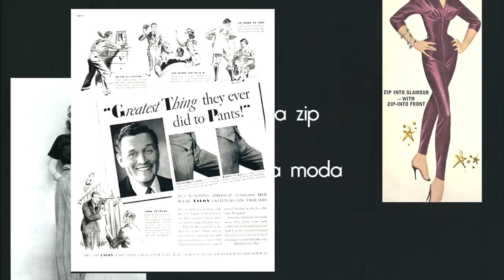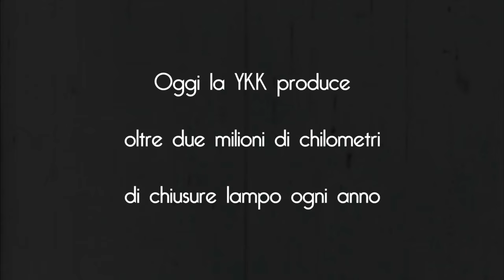Revolutionary Fashion: La Storia Della Zip!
La lotta per l'indipendenza femminile va di pari passo con la storia di alcuni indumenti che tutte noi oggi indossiamo quotidianamente, ma che in passato hanno facilitato moltissimo sia le attività femminili che il processo di emancipazione. La cerniera lampo per esempio non ha solo reso più facile indossare gli abiti, le gonne e i pantaloni ma si è trasformata da semplice dettaglio funzionale a elemento di décor e personalizzazione. Ecco la sua storia, piena di sorprese e colpi di scena!